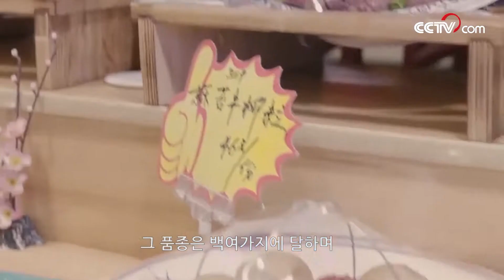[나와 중국] 우크라이나 여자와 중국 요리의 인연 | CCTV 한국어방송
우크라이나 출신의 크슈사는 윈난에서 공부하고 중국 여러 도시에서 여행을 다니면서 중국요리와 사랑에 빠지게 되었다. 중국 난징 （南京）에서 그는 사부까지 모셔서 중국요리를 배우기로 결심했다. 영상을 통해 우크라이나 의 크슈사와 중국 요리의 이야기를 만나봅니다.